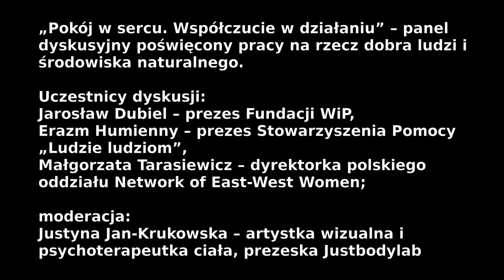35 rocznica powstania Ruchu Wolność i Pokój (część druga)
Dokumentacja panelu dyskusyjnego: „Pokój w sercu. Współczucie w działaniu” – panel dyskusyjny poświęcony pracy na rzecz dobra ludzi i środowiska naturalnego. Uczestnicy dyskusji: Jarosław Dubiel – prezes Fundacji WiP, Erazm Humienny – prezes Stowarzyszenia Pomocy „Ludzie ludziom”, Małgorzata Tarasiewicz – dyrektorka polskiego oddziału Network of East-West Women; moderacja: Justyna Jan-Krukowska – artystka wizualna i psychoterapeutka ciała, prezeska Justbodylab.